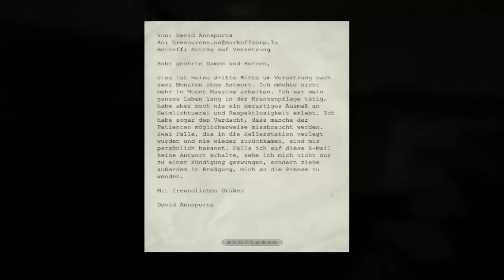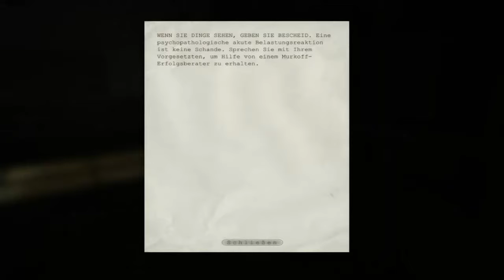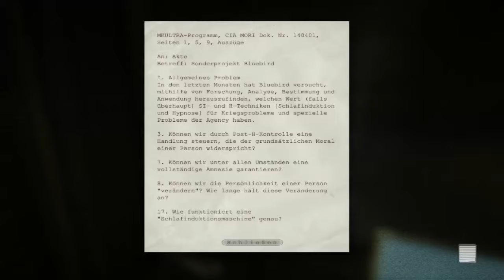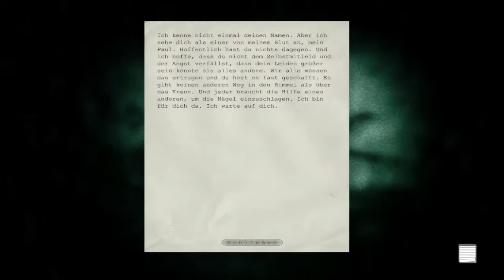Let´s play Outlast (7) - Freiheit